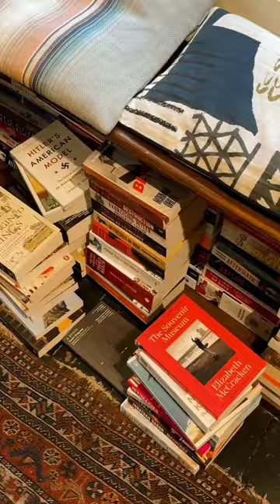london’s cosiest bookshop 🤎